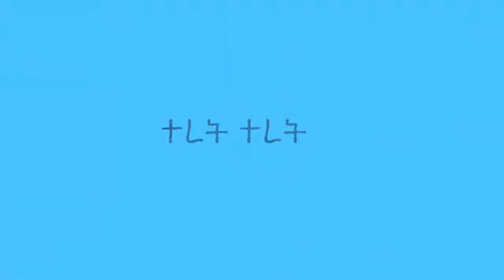ትሮል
Amharic animation movie recap Amharic fairy tale teret teret